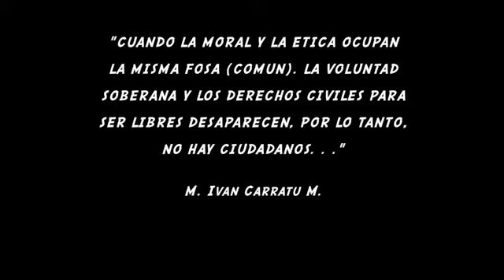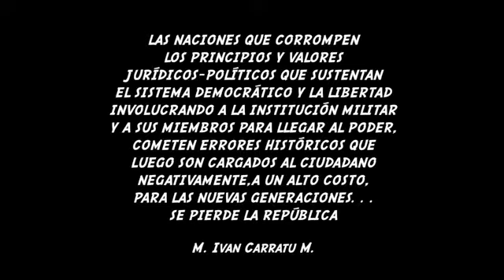Entrevista Almirante Carratu 4-F